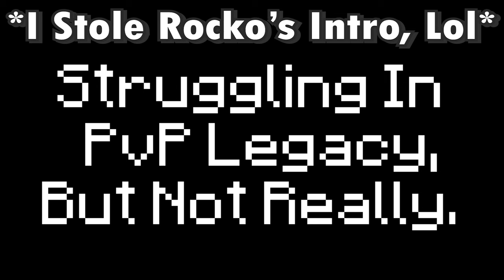I Tried Getting Better At PVP Because I'm Bad At It...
This video is a montage of Minecraft PVP training on PVPLegacy, including Crystal PVP.

4k before 2025?
nah probs not

0:00 - Intro (Rocko Parody)
0:06 - Your Mom
0:17 - OP Duels
1:09 - Custom Duels
2:31 - Crystal Duels
3:20 - UHC Duels
6:29 - Custom Duels (Again)
11:25 - Outro